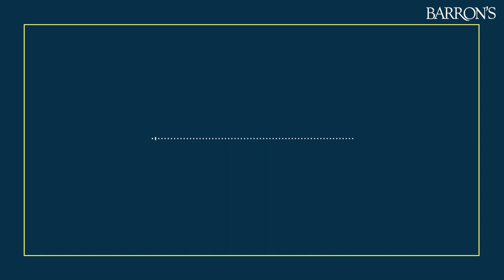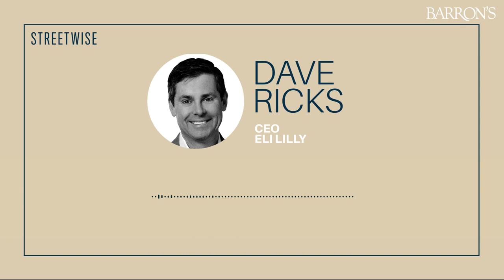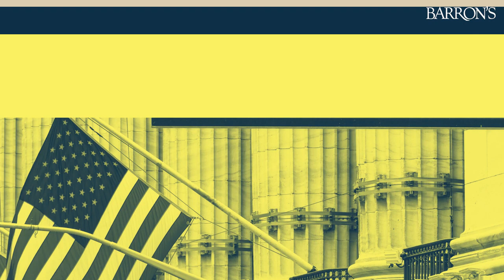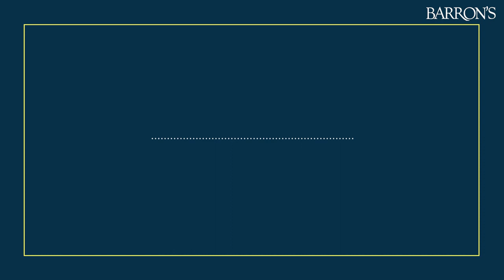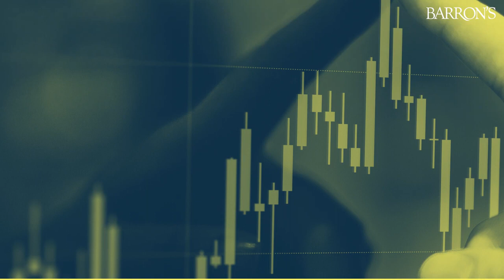Unleashing the Power: Next-Level Obesity Drugs—Insights from Barron's Streetwise!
Prepare to be amazed as Barron's Streetwise unveils a groundbreaking revolution in the world of obesity drugs. In this exclusive report, we delve into the exciting realm of pharmaceutical advancements, exploring the latest developments that have supercharged obesity drugs to unprecedented levels of effectiveness.

Obesity is a global health challenge, affecting millions of individuals worldwide. Traditional approaches to weight management often fall short, leading to a growing demand for innovative solutions. This report takes you on a journey through the cutting-edge breakthroughs that are reshaping the landscape of obesity treatment.

Through meticulous research and analysis, Barron's Streetwise offers invaluable insights into the enhanced potency of next-level obesity drugs. These advancements go beyond conventional weight loss methods, presenting promising new avenues for individuals struggling with obesity to achieve long-term success.

Discover the innovative mechanisms behind these powerful drugs as we unravel their mode of action, efficacy, and safety profiles. From appetite suppressants and metabolism boosters to fat absorption inhibitors and gut microbiome modulators, a vast array of approaches are explored, each with its own potential to transform the field of obesity treatment.

This report showcases the remarkable strides made by pharmaceutical companies, research institutions, and medical professionals in their relentless pursuit of combating obesity. We delve into the scientific breakthroughs, clinical trials, and regulatory approvals that have paved the way for these transformative advancements.

But this report doesn't stop at the science—it examines the broader impact of next-level obesity drugs on individuals, healthcare systems, and society as a whole. By shedding light on their potential to improve health outcomes, reduce comorbidities, and enhance overall well-being, we gain a deeper appreciation for the far-reaching implications of these breakthroughs.

Additionally, the report examines the potential challenges and considerations associated with next-level obesity drugs. From ensuring affordability and accessibility to addressing potential side effects and long-term efficacy, it explores the multifaceted aspects that require careful attention to optimize the benefits for patients.

As you delve into this report, be prepared to witness a paradigm shift in the field of obesity treatment. Barron's Streetwise brings you unparalleled insights, unveiling the exciting potential of next-level obesity drugs to reshape lives and combat one of the greatest health challenges of our time.

Whether you're a healthcare professional, an individual struggling with weight management, or an investor interested in the pharmaceutical industry, this report offers a unique opportunity to stay informed and gain a deeper understanding of the transformative power of next-level obesity drugs.

Join us as we unlock the potential of these revolutionary advancements, guided by the insights from Barron's Streetwise. Brace yourself for a journey into the future of obesity treatment—one that holds the promise of empowering individuals to overcome the challenges of obesity and achieve healthier, happier lives.

Don't miss out on this exclusive opportunity to explore the cutting-edge breakthroughs in obesity drugs. Unleash the power of next-level treatments with insights from Barron's Streetwise and embark on a transformative journey towards a world where obesity is no longer an insurmountable obstacle to optimal health and well-being."